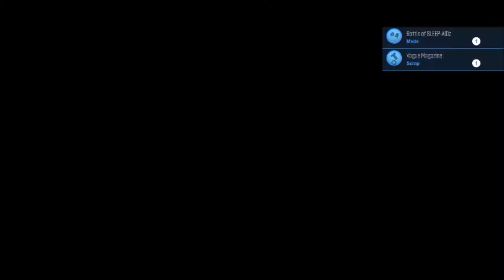FINDING RELIGION - South Park: The Fractured But Whole (#14)